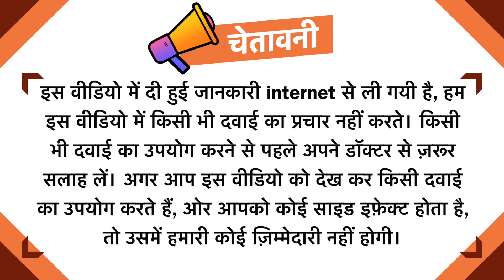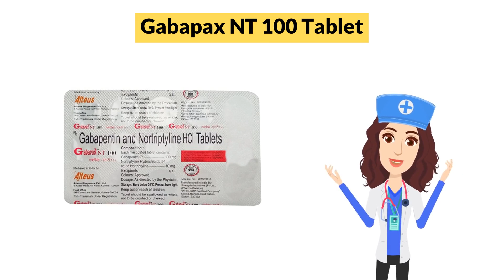Gabapax NT 100 Tablet Uses in Hindi | Side Effects | Dose